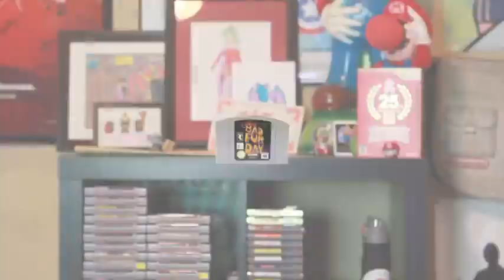74. Spyro the Dragon - The Completionist Episode 74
Original Completionist Episodes with Greg